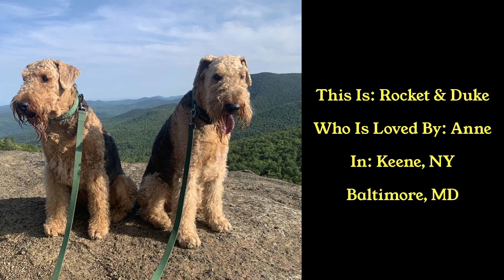PETS OF FANS OF NEWSLETTERS OF NCPR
WHY AM I SHOUTING? BECAUSE IT'S FALL FUNDRAISER TIME AT NCPR! - it's fun and it feels good!

This is it - the moment you all waited for! Your beloved pets are here and even more adorabler than ever. Thanks so much to all our NCPR newsletter fans who submitted photos of their pets for this video, and to our super amazing SUNY Canton interns who did the video production. What a bunch of cuteness this is!